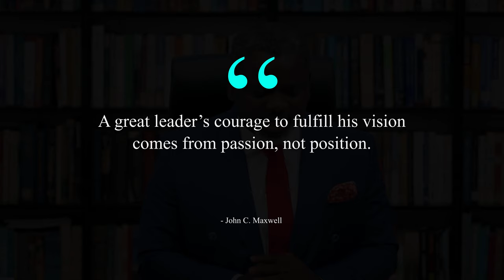PASSION TO SERVE - A must have for every leader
Serving with passion as a political leader inspires trust, fosters commitment, and drives positive change. It energizes followers, enhances credibility, and demonstrates genuine dedication to addressing societal issues, ultimately leading to more effective and impactful governance.